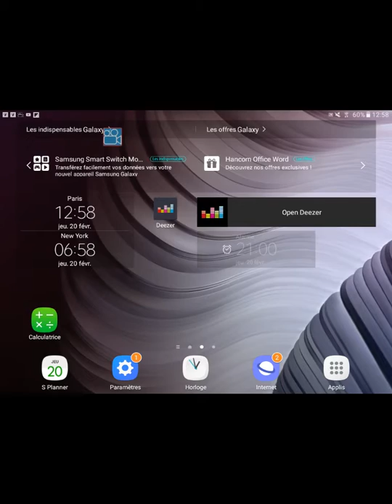Cookie Clicker #5 Des cookies de toutes les couleurs | let's play